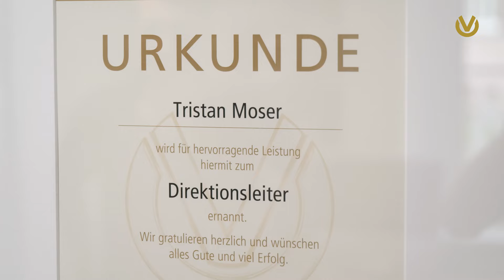Tristan Moser - Direktionsleiter seit April 2021 | DVAG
Was für ein Ausnahmetalent! Mit gerade einmal 24 Jahren hat Tristan Moser als bisher jüngster Direktionsleiter die höchste Karrierestufe erreicht.